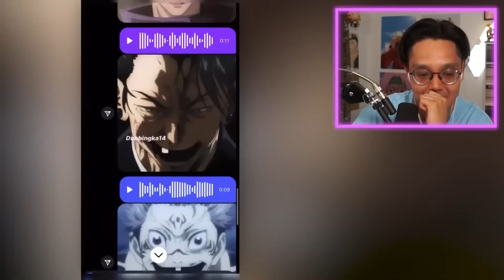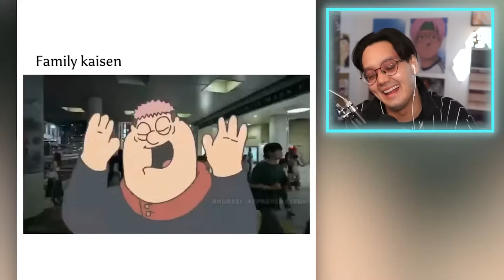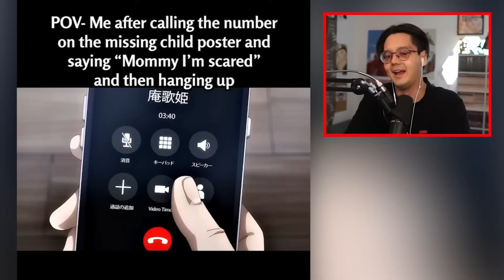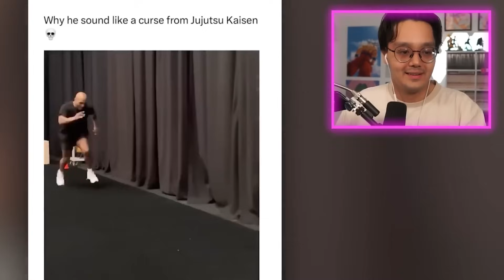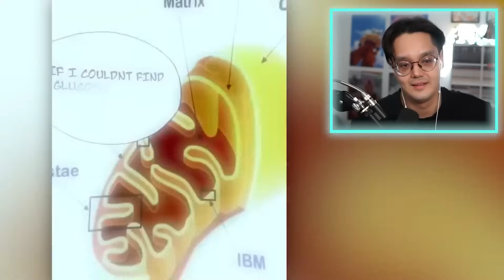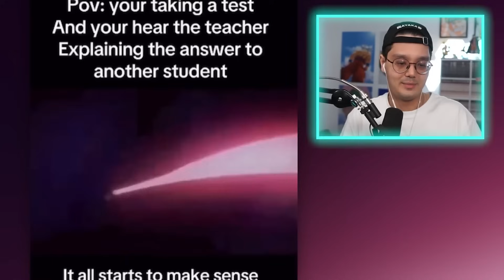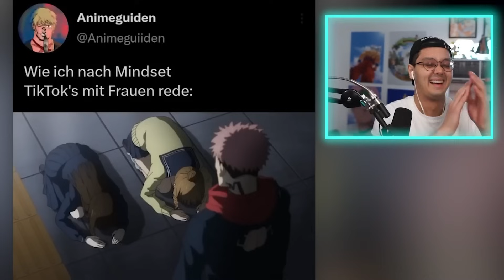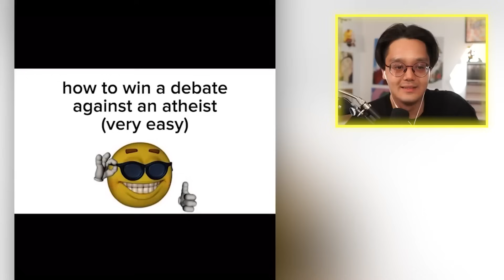JUJUTSU KAISEN MEMES COMPILATION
▪VIDEO DETAILS▪

✘!WICHTIG!✘